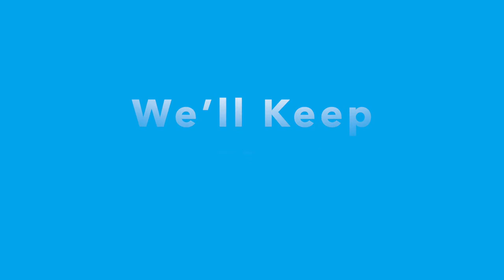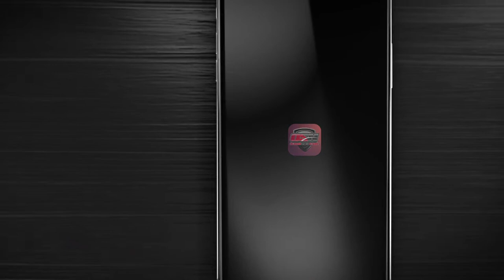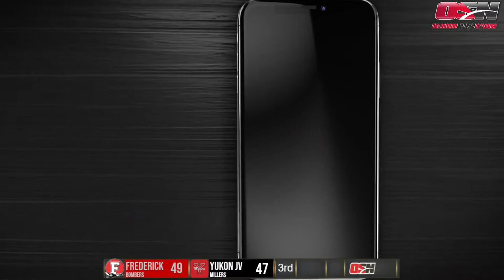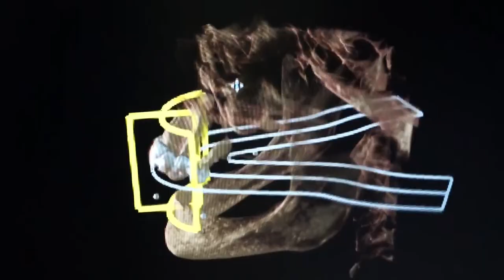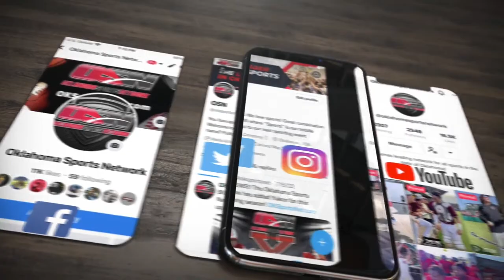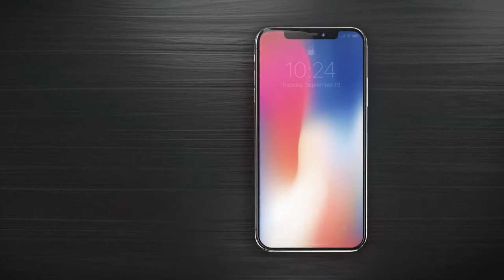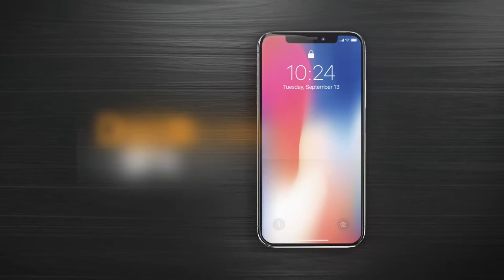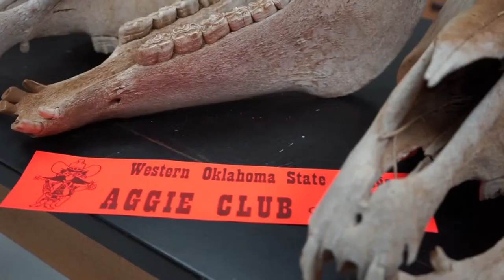🔴50th Short Grass Tournament 2023 Finals